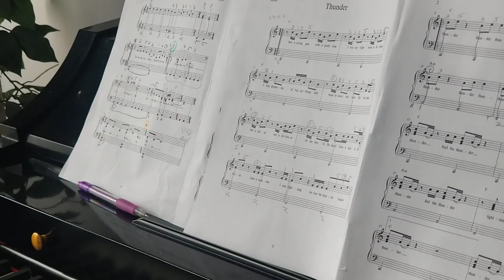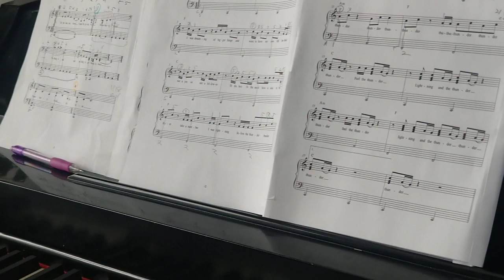Thunder 1st 2 pages